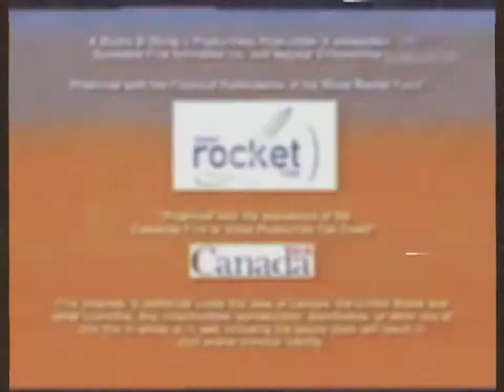Alaa Raw Presents/ Nickelodeon/Teletoon Original Production/numberblock iher9ed/Studio B Production